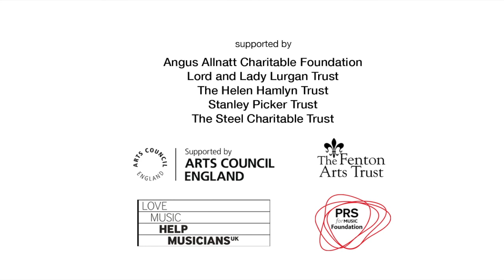Eugene Birman on Next Wave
Eugene Birman talks about his experience on the Next Wave programme.

His piece 'The winter desert of my silences' is available on the Next Wave album featuring:
1. Weiwei Jin: Sterna Paradisaea, Returning
2. Maya Verlaak: All Verlaak's Music is Alouette
3. Eugene Birman: The winter desert of my silences
4. Edwin Hillier: hibeh
5. Ji Sun Yang: KAIROI
6. Georgia Rodgers: partial filter
7. Ben Gaunt: Filling Rubin's Vase
8. Michael Cutting: I AM A STRANGE LOOP III
9. Oliver Christophe Leith: hand coloured
10. Barnaby Hollington: Velvet Revolution
11. Paul McGuire: Panels
12. Ryan Latimer: Moby Dick
Artists: London Sinfonietta, Loré Lixenberg, Sarah Nicolls, Oren Marshall, Garry Walker, Sound Intermedia